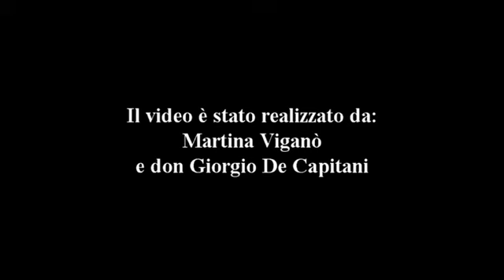Martina e don Giorgio presentano: Individuo o... singolo?